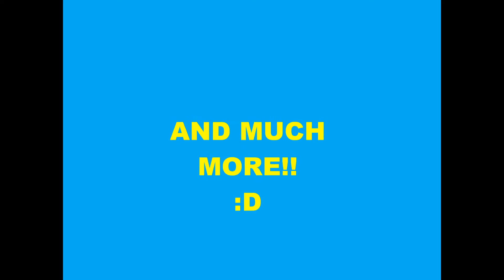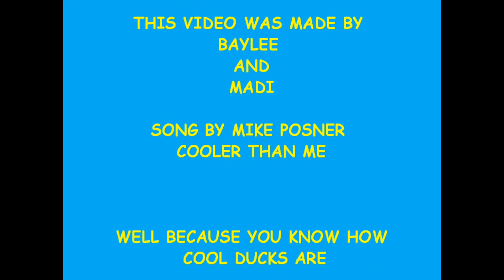Madi and Baylee make their first Quacker video!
Baylee and Madi are two young ladies who on summer vacation in Manitou Springs have befriended our Quacky little store.  This is their first of many installments this summer.  Be sure to look for the next video from Madi and Baylee's great duckie adventure